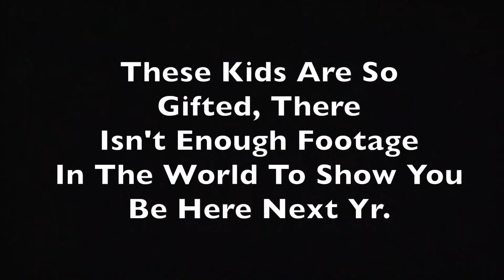Rise NW Showcase 7on7 Middle School Tournament 2016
This video is about Middle School